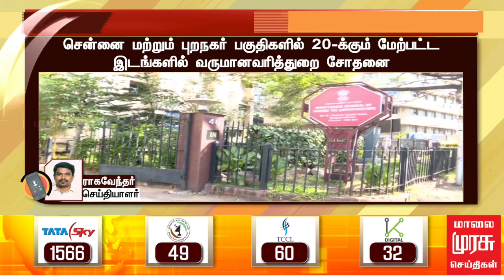BREAKINGNEWS | சென்னையில் வருமானவரித்துறையினர் ரெய்டு | TN POLICE